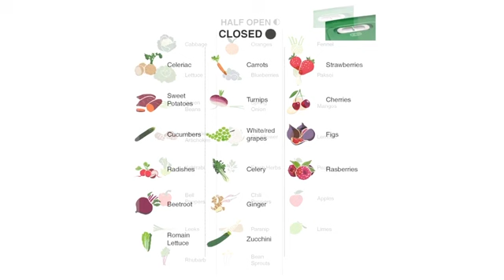Умные холодильники для правильного хранения овощей и фруктов ОБЗОР и ОБУЧЕНИЕ